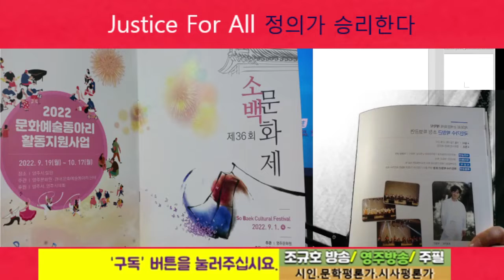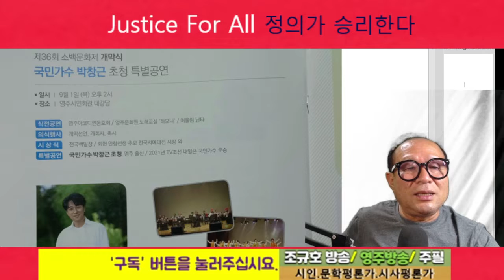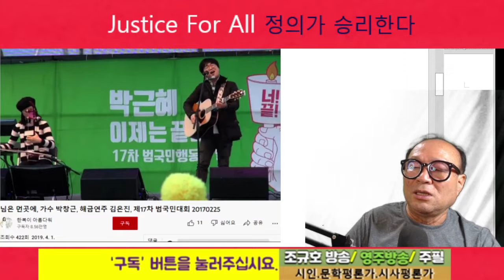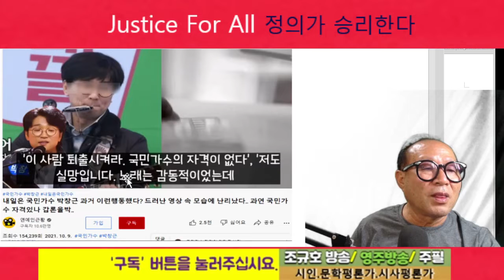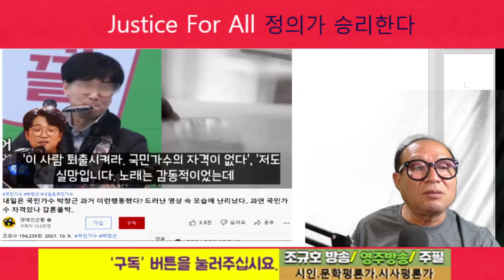[可타否타 제6탄] 국민가수 영주에 오다. 2022 08 31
국민가수 박창근 영주에 오다!!!

가수는 굉장히 많다
그 중에 박창근 민중가수?

옛날엔 민중 가수였는데
전향은 했는가?

노래를 잘하는건
언제든지 인정한다.

편한대로
그때는 민중가수
지금은
그냥
노래만 하는 가수이고 싶다?

영주문화원의 색체인가?
그래도 ... 굳이 따지지는 않겠다.

문화와 예술에도
색체는 존재한다.

나와 색체가 다르다고
나무라지도 않는다.

기왕이면...ㅎㅎㅎ